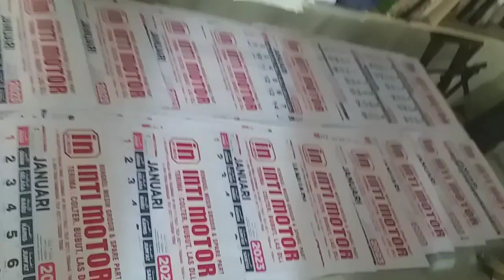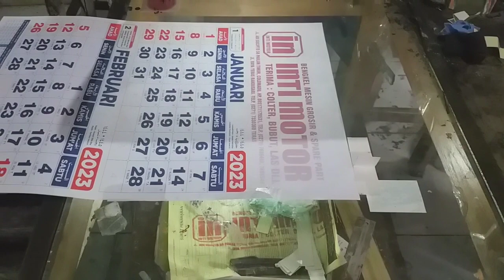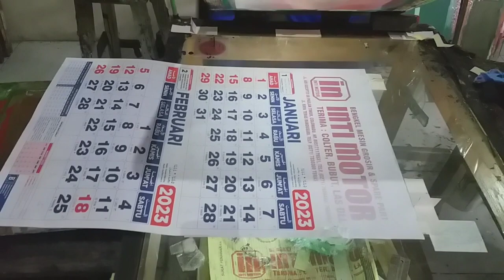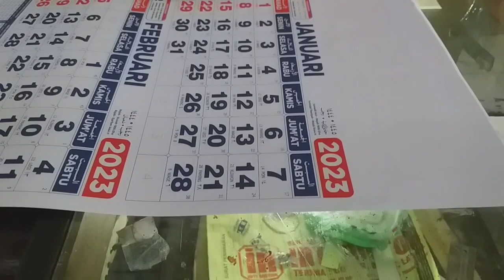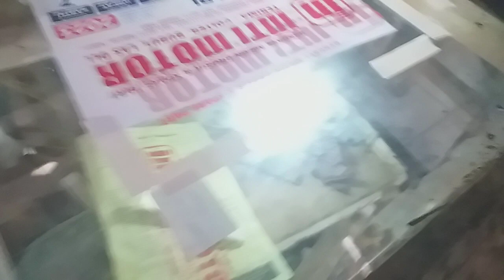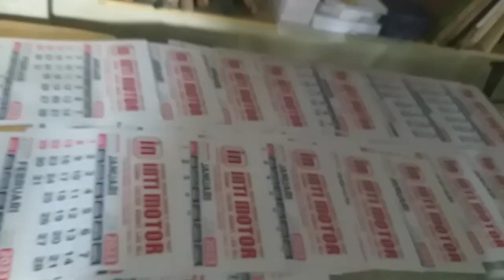cara sablon kalender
halo teman sablon, jumpa lagi dengan
@yosefsablon yang pada kali ini akan menunjukkan bagaimana cara sablon kalender..yang biasanya kita mendapat pekerjaan sablon kalender pada saat menjelang akhir tahun. bagaimana caranya ? kelanjutannya simak videonya sampai selesai..

sablon kalender
sablon satu warna